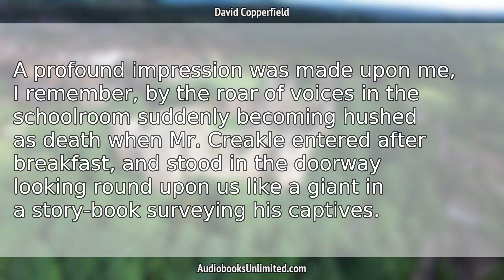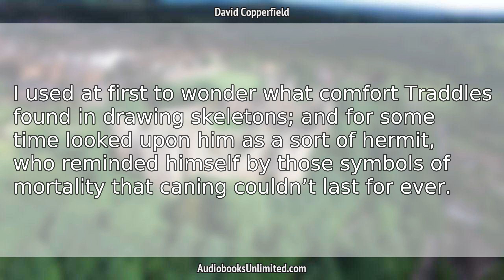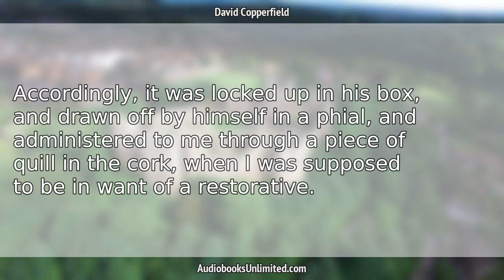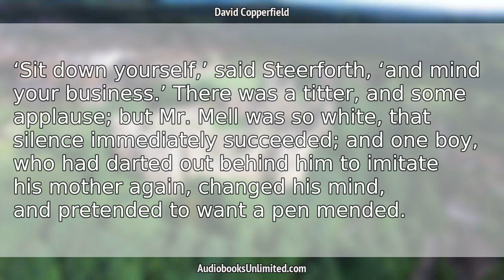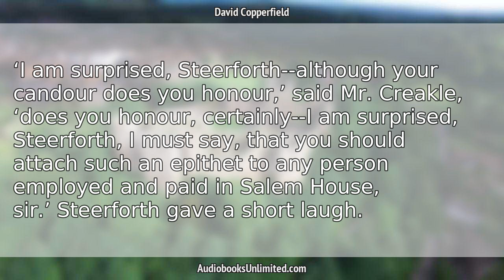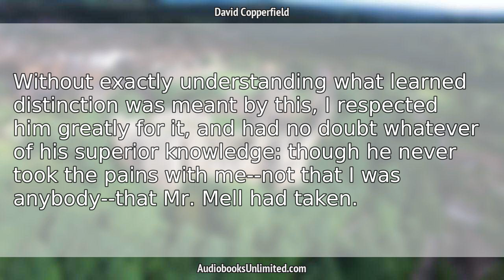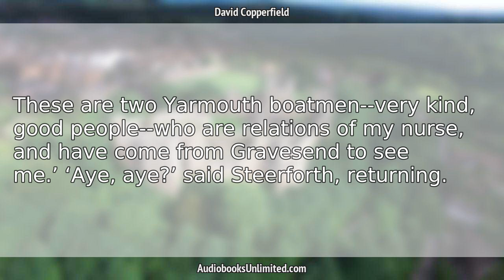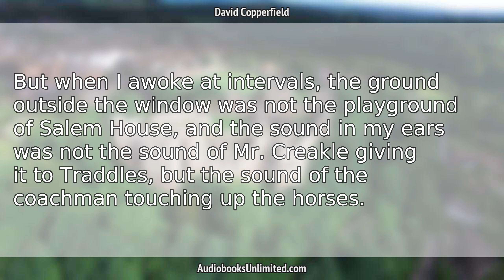David Copperfield Audiobook Chapter 7